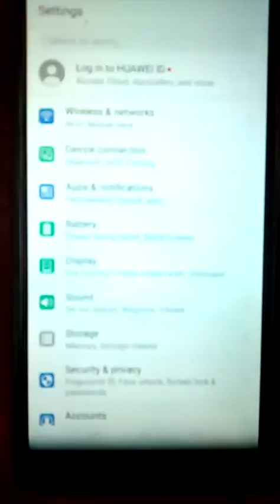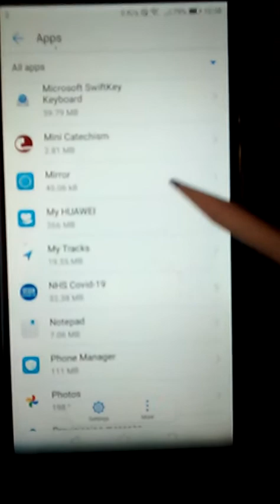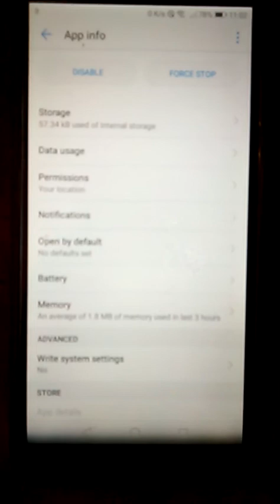Clearing internal storage memory from Huawei Y7 2018 android phone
UPDATE AS OF 7TH JUNE 2024
After using the technique in the video of freeing up internal storage memory for nearly three years I am finding it increasingly difficult to do it this way. So I have attached my phone to a computer, gone into the internal storage, copied a lot of the files, photos, screenshots etc, from the internal storage, and then deleted them on my phone. When I did this my internal storage memory went from 300 mb to 2 gigabytes.

My internal memory( 16 gigabytes) kept filling up and I was constantly having to clear it. I was getting messages every hour or so telling me "not enough internal storage memory please clear" This became tiresome. I considered doing a factory reset but this clears all the data (contacts, photos etc.). I discovered that you could look at each individual app and either do a factory reset on that particular app or "uninstall updates". This freed up a lot of memory from the internal storage. The problem with updating apps is they become larger and larger in terms of using internal memory on this phone. Hope this helps. This method of restoring "internal storage" can probably be used on other makes of phones as well.

UPDATE AS OF 24TH JULY 2022   ( Further Update on 15th February 2023)

Just recently as of 24th July 2022 when my internal storage got down to say 250mb I tried to increase the amount of internal storage with the method outlined in this video but found it was not working so well.  I then had to attach my Huaweii Y18 phone to a computer and look at the internal storage through the computer. I found that there were files on there which I could delete which increased the amount of internal storage from 250 mb to 1.4 gigabytes.

 The files which I found were "picture files" like photos and screenshots. Also mysteriously about 750 mb of music files ended up on the "internal storage" rather than the SD card which I thought I had put them on. Anyway, I copied the picture files and the music files onto my computer and deleted them on the "internal storage" and as I have said this brought the I Storage back to 1.4 gigabytes.

UPDATE  AS OF 15th FEBRUARY 2023

Something has changed on my phone so that the three dots are no longer available as in the video, so I cannot now uninstall updates. This, I would assume has been changed when I updated the system files on my phone. I will be taking this video off my channel soon as it cannot work in the way I have described unless you have a system version on the Huawei phone that shows these three vertical dots. On an older model Huawei phone that I have got you can still uninstall updates because I have not installed a newer version of the system software on it.